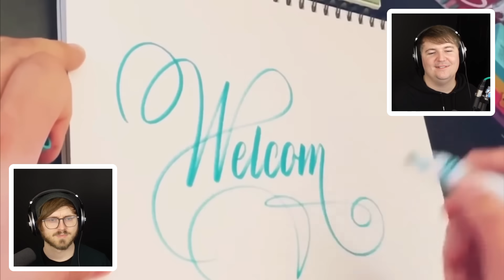DAILY DOSE OF INTERNET MOMENTS THAT WILL LEAVE YOU SHOCKED | NoBeans REACT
Reacting to Daily Dose Of Internet with Kaif and Stan. Try not to laugh impossible memes. Tik Tok try not to laugh challenge with Kaif and Stan.